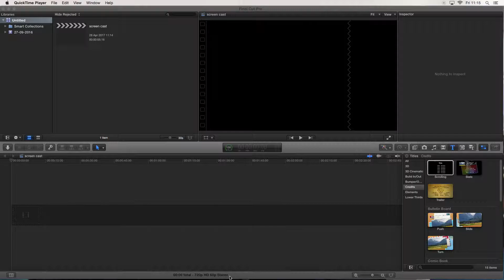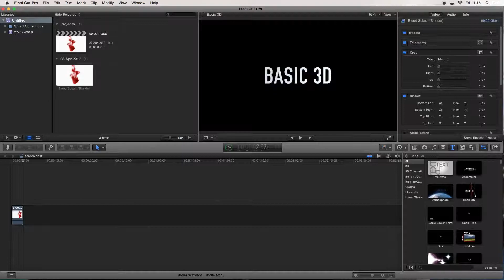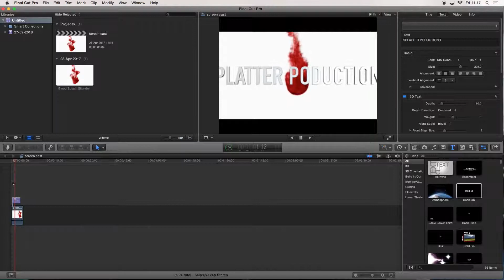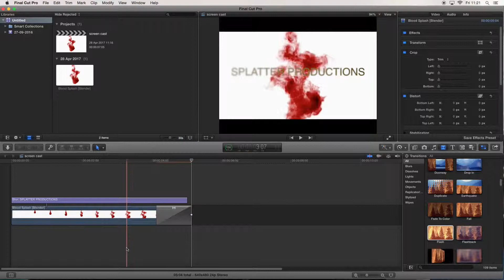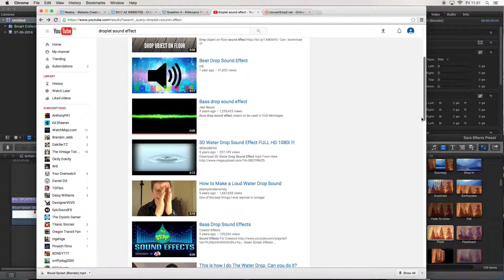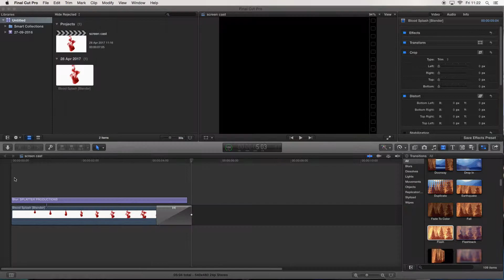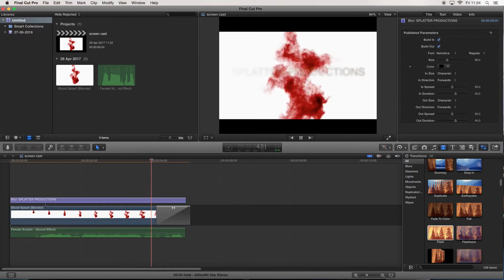chloe h screen cast